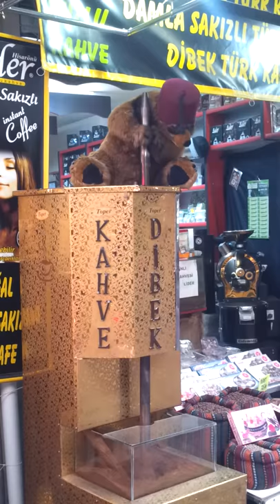Coffee grinding İzmir Turkey